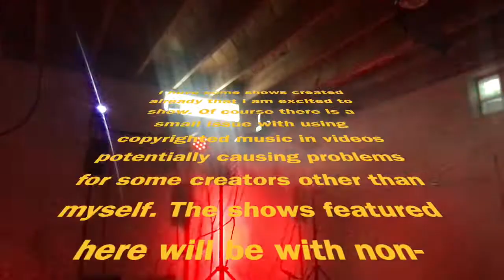Fergee's Lights Series Intro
Video has its own explanation. But the basic idea is that this series is about the light shows that I create and set to music. I might end up doing a few specials here and there with this series. For the record the logo DOES NOT REPRESENT Gay Pride. Each color in the logo represents the different colors that my lights are capable of doing.